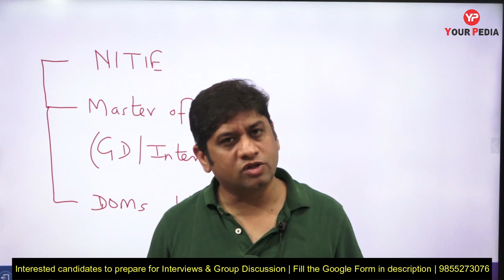How to prepare Management courses (NITIE, IISc, IIT's) GD, Interview & SOP | Prepare with YourPedia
How to prepare Management courses (NITIE, IISc, IIT's) GD, Interview & SOP | Prepare with YourPedia | Start GD &  Interview preparation with YourPedia | Post GATE Counselling 2023 | Many IIT's starting self sponsored (without GATE) MTech in 2023 | Post GATE Counselling 2023 | MTech in IIT's without GATE with Scholarship | Post GATE Counselling & Guidance by YourPedia 2023 | Important Video! GATE Over, so What Next? Explore all career options India & Abroad post GATE | Post GATE Counselling 2023 or Post GATE guidance launched by YourPedia soon after GATE 2023 exam is over in February 2023.

Fill Google Form for GD | SOP & Interview Preparation for Management courses